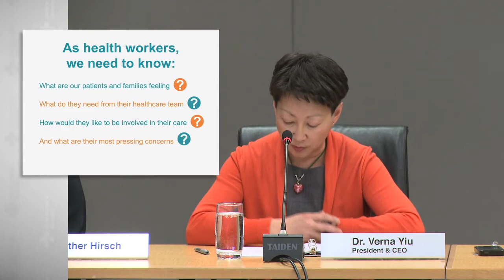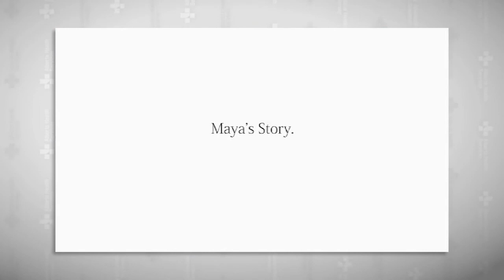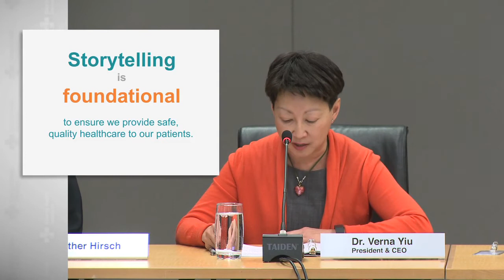January 2017 Public Board Meeting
AHS Public Board Meeting – January 2017